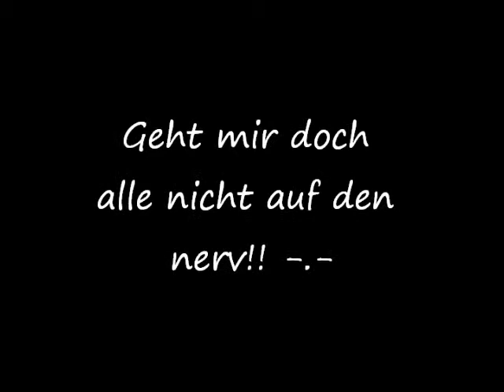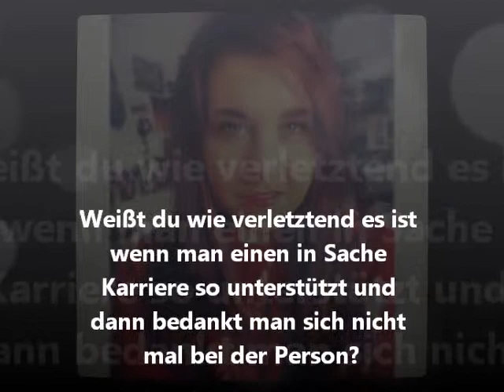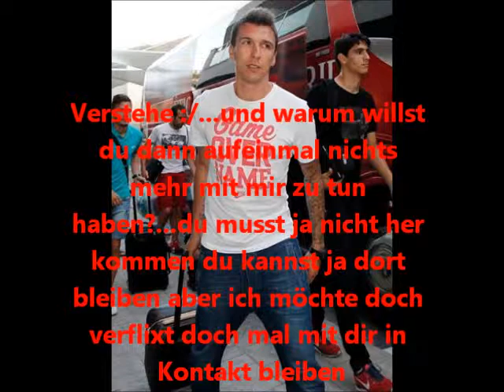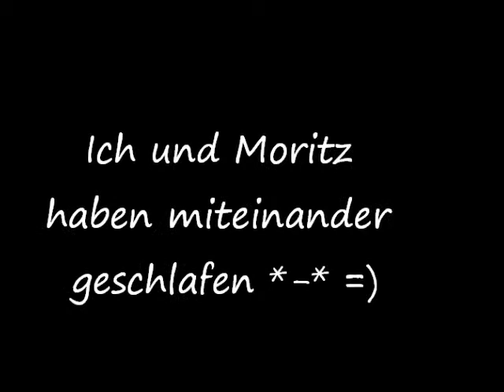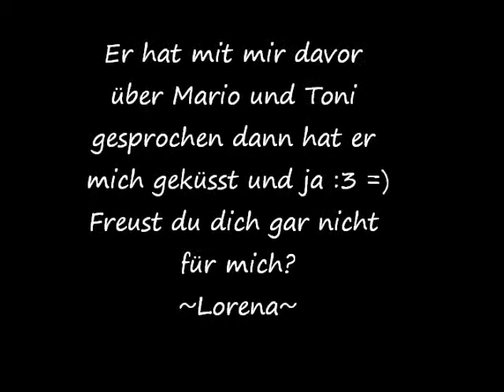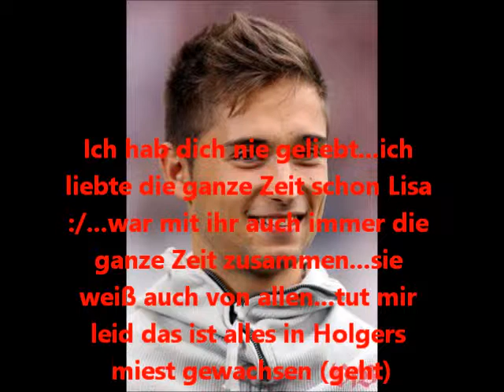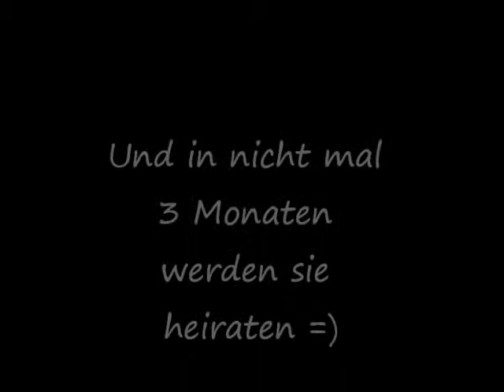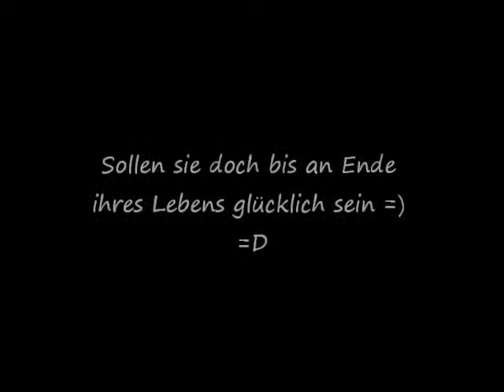My Sunshine (Lorena Mandzukic) [INFOBOX LESEN!!]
''Wichtige Infos für das nächste Jahr ;)"

Ich habe mich dazu entschlossen, da ich dann nächstes Jahr weniger Zeit habe, da ich denke mal so im April oder Mai meine Lehre anfange, dass ich die was ich bis jetzt gemacht habe, also die jetzt und noch eine Folge von einer anderen und dann einfach noch so 1-2 Epis von fast allen mache die hier dabei waren
Ob ich auch die dazu nehme die ich bis jetzt geschafft habe, also die hier die vorhige und die nächste, dazu nehme.

Ich denke Summer of Love werde ich auch bei der 3.Staffel lassen, dafür aber gibt es noch viele Episoden =). Denke mal um die 30.

Bei We belong Together wird es sowieso nur eine Staffel geben

Und bei We are Young seh ich mal, ob ich es auch bei der 3.Staffel lasse oder eine 4. dran hänge...

Das wars mal für das erste ^^